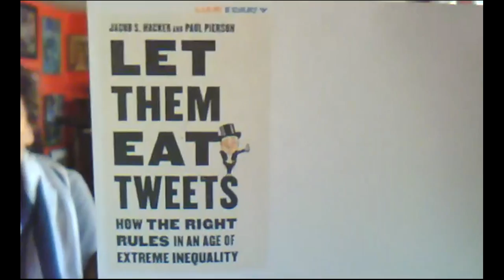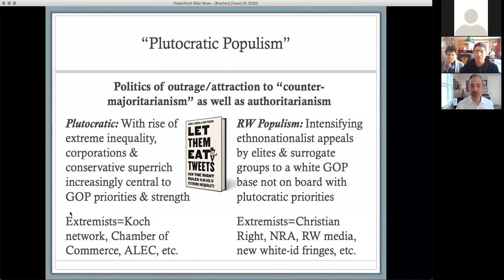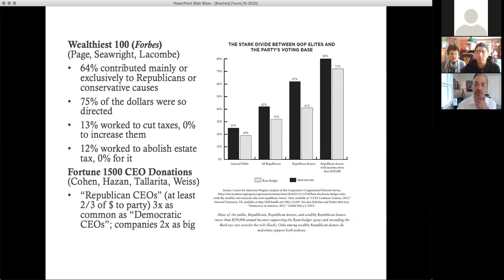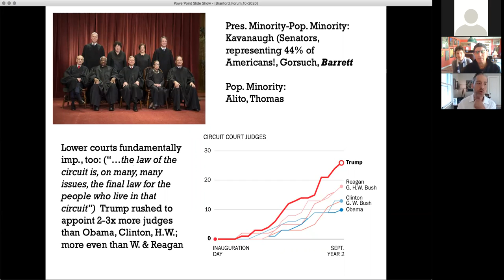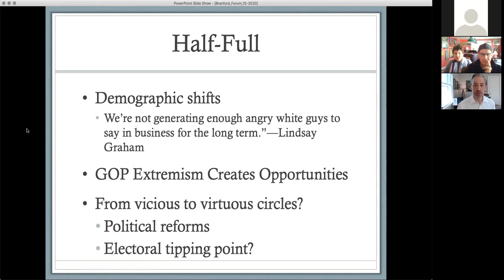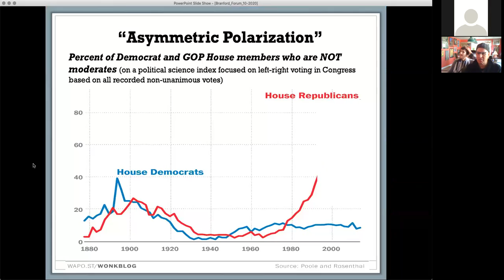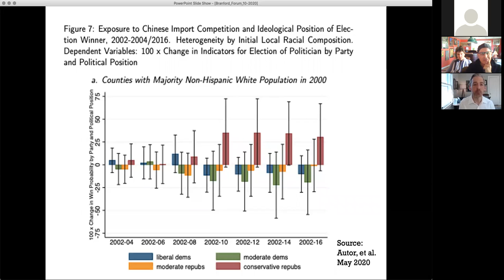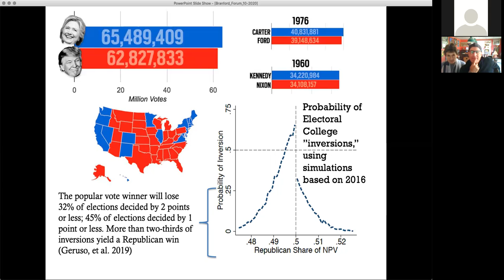Virtual Branford Forum: Let them Eat Tweets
The Branford Forum, a community organization that brings nationally renowned figures to the Shoreline, is returning to the Blackstone Library for a series of virtual conversations. All presentations are 2:00 to 3:30 Sundays. For October’s meeting Jacob Hacker, a Sterling professor at Yale, prolific author and media commentator, will speak on his book Let them Eat Tweets: How the Alliance of Populism and Plutocracy Undermined our Democracy.